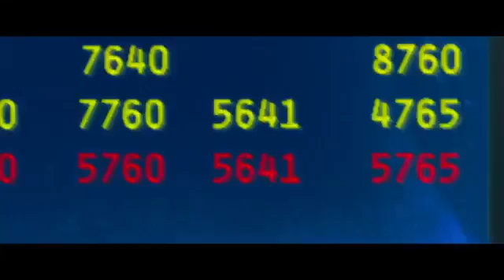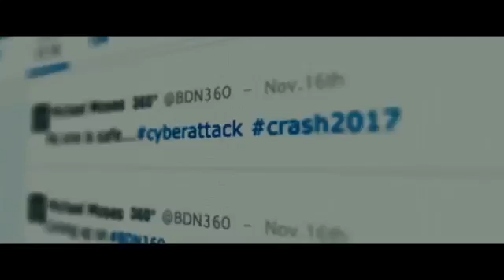The Crash Official Trailer 2017 Crime _ Universal Channel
The best remixes channel contain many songs and remixes of Punjabi songs, Bollywood songs, Hollywood songs. The best remixes team is working day and night. This channel regularly uploads new videos. We post on the YouTube daily.
We are thankful to you all for watching our videos.
Regards:  Team (Best Remixes)